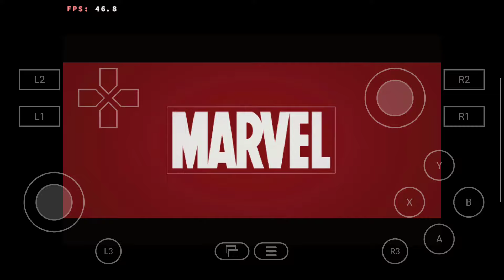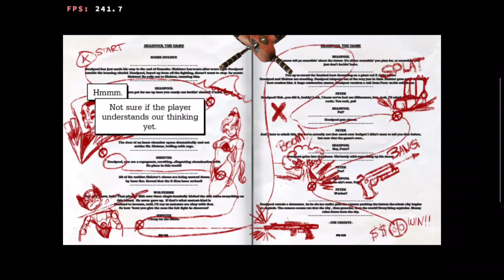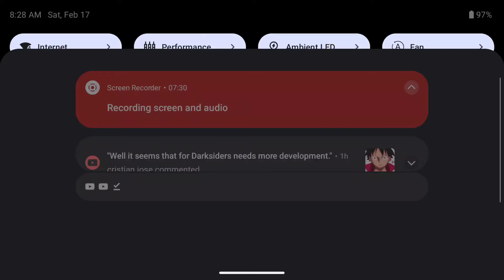Ayn Odin 2 pro playing Deadpool PC (Winlator 5.1)